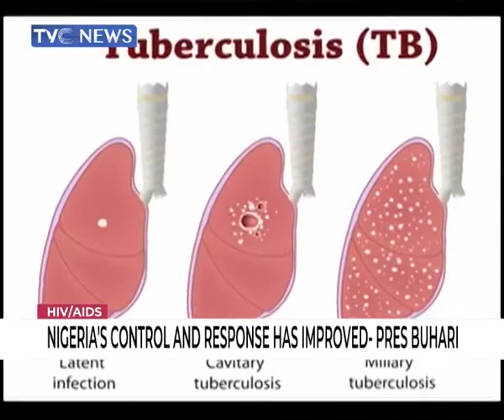HIV/AIDS: Nigeria Control and Response has improved - Buhari